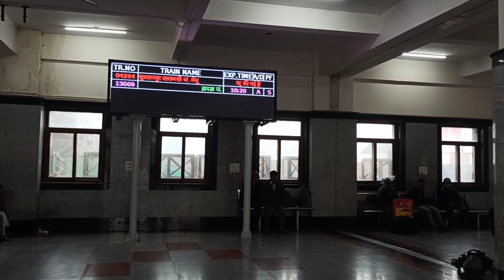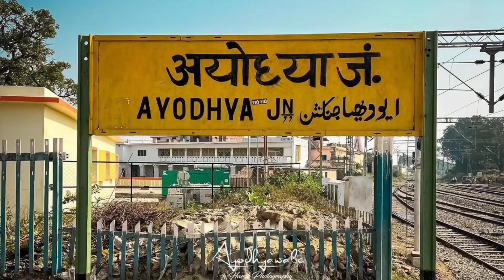Varanasi to Ayodhya#ayodhya